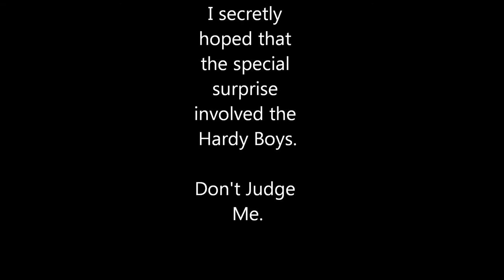Rek Plays: Portal 2 - Part 7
Glados apparently has a special surprise for us. If you've played Portal, you have a good idea what that means, but in comparison it's not -that- bad...